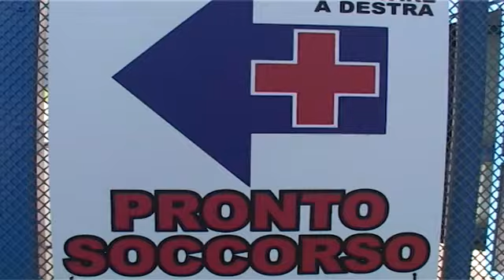PARTORISCE IN CASA, SI GRIDA AL MIRACOLO DI SANT'ANNA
Ignorava di essere in attesa di un figlio, 42enne avellinese partorisce da sola e per tutti si tratta del miracolo di Sant'Anna.